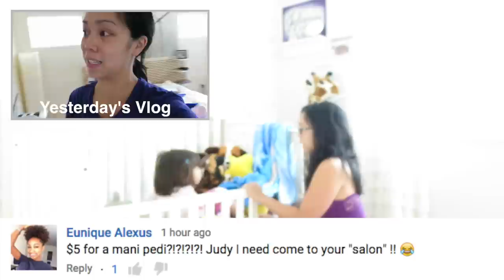OMG! Poor Auntie Mel! - October 01, 2015 - ItsJudysLife Vlogs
Judy's Links

Benji's Links

Vlog Camera We Use:

Blendtec Blender